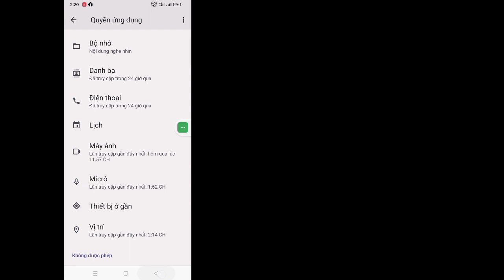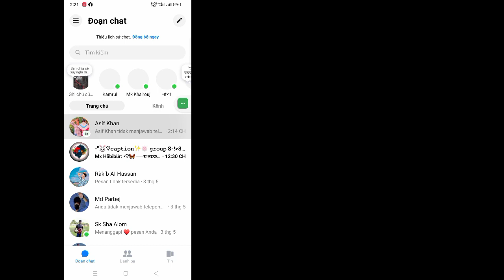Cách khắc phục sự cố cuộc gọi Messenger không trả lời |sửa lỗi không trả lời cuộc gọi trên Messenger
Chào mừng đến với đấu trường hướng dẫn!  Trong video này, tôi sẽ hướng dẫn Cách khắc phục sự cố cuộc gọi trên Messenger không trả lời

 Cảm ơn đã xem.  Hãy nhớ bình luận nếu phương pháp này hiệu quả để mọi người khác biết!